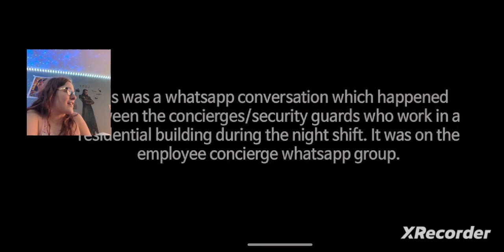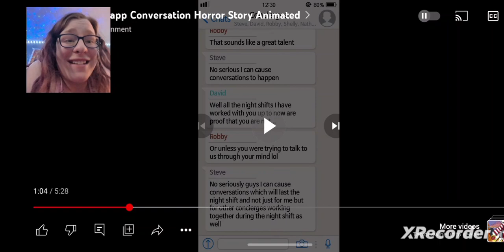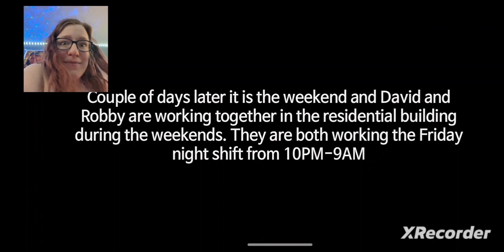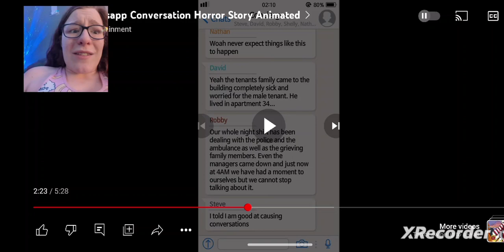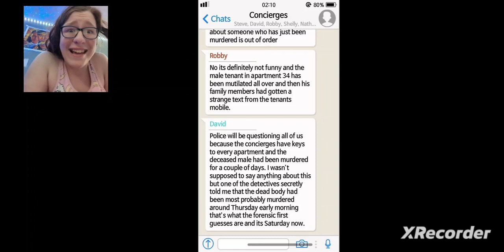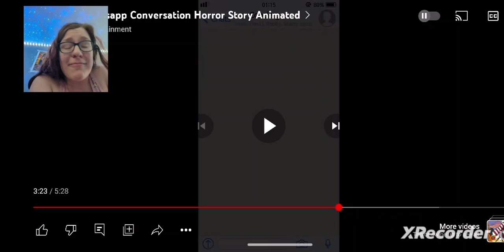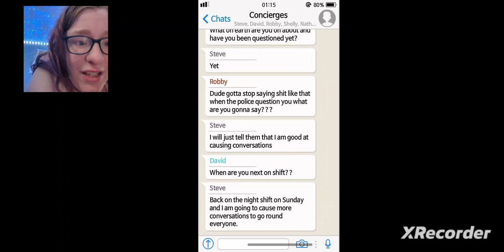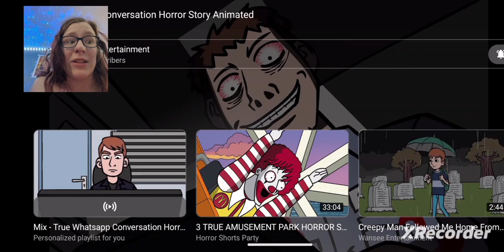reacting to llama arts wansee entertainment and Thomas and Friends lobster on the line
I do not own Thomas and Friends. Mattel owns everything and I hope you enjoy the scary animations